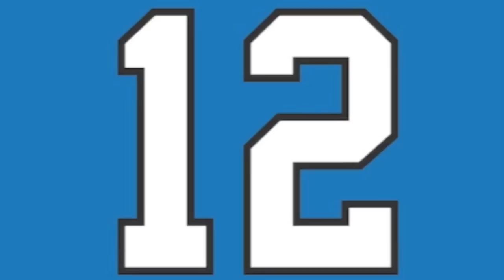Jermaine Kearse - Home Grown ᴴᴰ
Made this video as a tribute to Seattle native, Jermaine Kearse. Born and raised in the Seattle area, went to Lakes High School, attended the University of Washington, and continues to represent Seattle as a world champion Seahawk. This is a highlight of him as a Seahawk with a little bit of a look into his roots in the 206! I'm extremely excited to see him in more of a starting role this season.